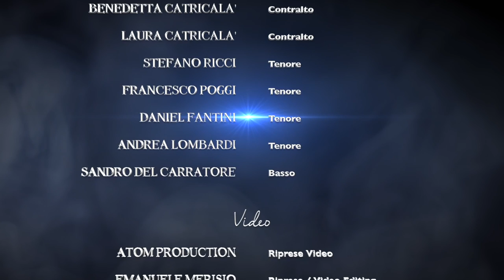【IL RE LEONE】 Hakuna Matata +【HERCULES】Zero to Hero (Italian Version)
"Hakuna Matata" è un brano tratto dal film Disney Il Re Leone e "Ieri era Zero" dal film d'animazione "Hercules"
In questo Video estratto dallo spettacolo "Un Viaggio d'anime" a Lucca Comics & Games la prima è cantata da Stefano Bersola (Simba) Pietro Ubaldi (Pumbaa) e Maurizio Merluzzo (Timon) con il coro ANIMEniacs Corp.

"Un Viaggio d'Anime"  è una produzione Lucca Comics & Games, con la direzione artistica di Gianluca Del Carlo, un percorso in musica tra le sigle di animazioni giapponesi e le più belle melodie Disney, con la voce di Stefano Bersola accompagnato dal coro Animeniacs Corp.
Un team di voci unite per emozionare tutti gli amanti del mondo degli Anime e dei film d'animazione Disney. Special Guest Pietro Ubaldi, Luigi Lopez e Maurizio Merluzzo.